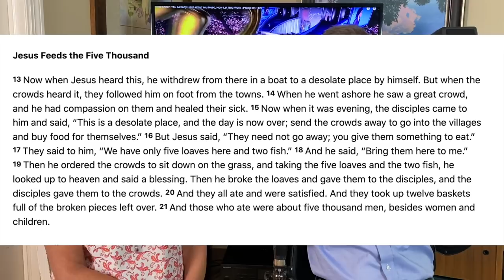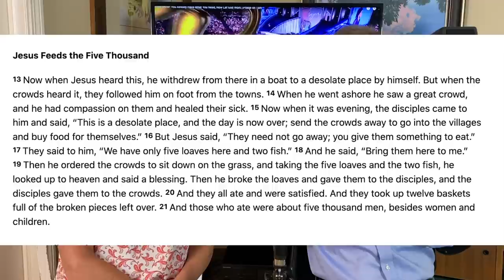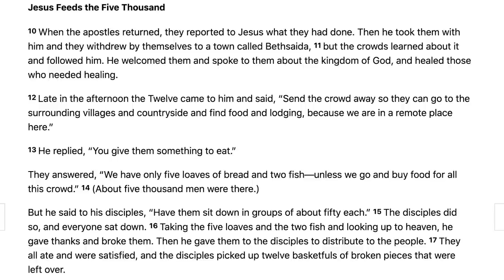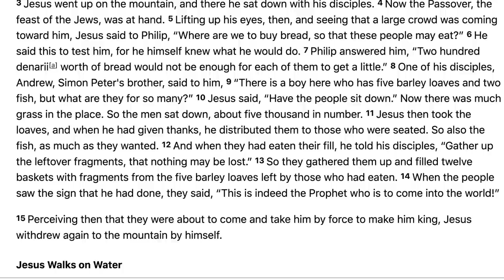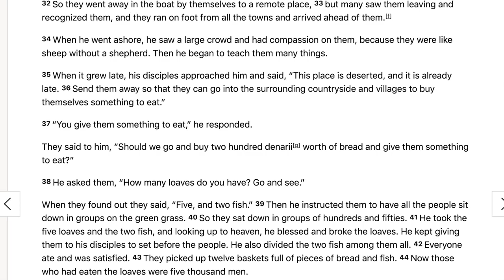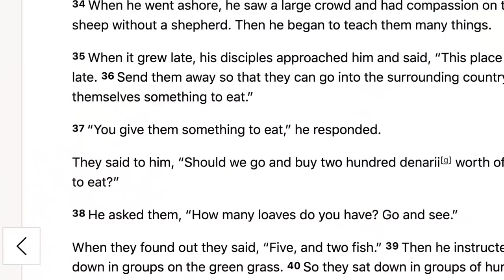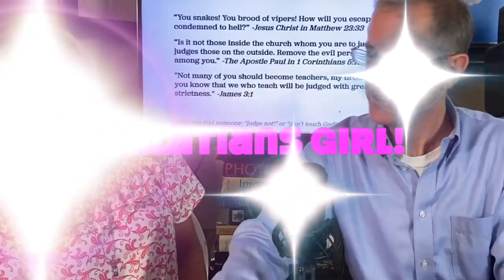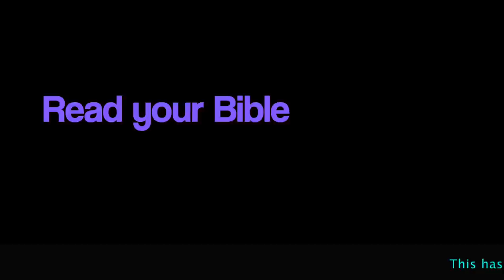"Hit the Bar" Priscilla Shirer Twisting the Bible for "FAVOR!"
Here's the article from The Messed Up Church website; "A Biblical Guide to (Not?) Calling Out False Teachers:"